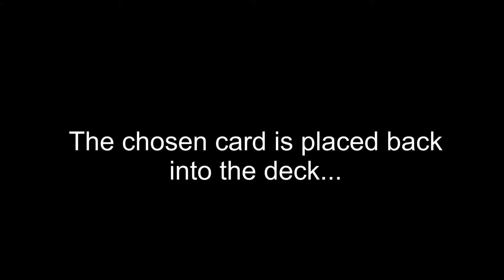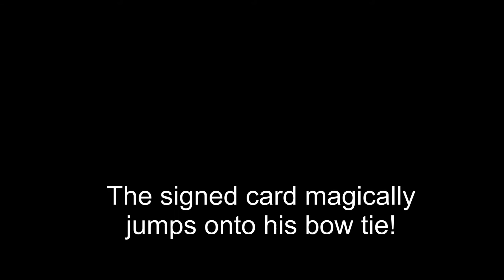Papillon Effect by J.P. Vallarino / SEO MAGIC